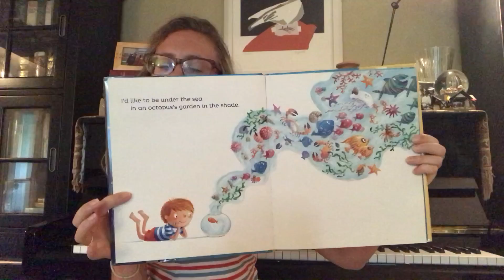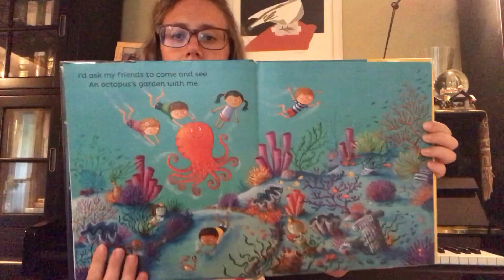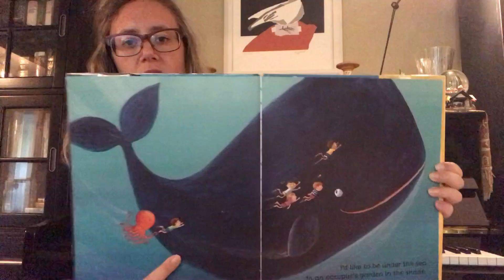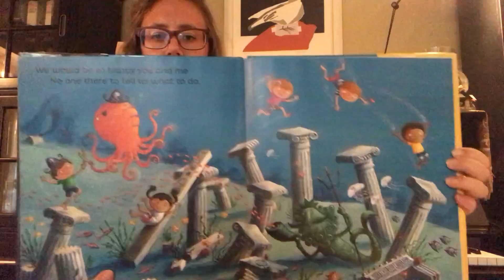Story Time with Miss Rae!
Spend some time with Miss Rae reviewing our musical vocabulary terms, and reading a picture book featuring the lyrics of Octopus's Garden, by the Beatles!